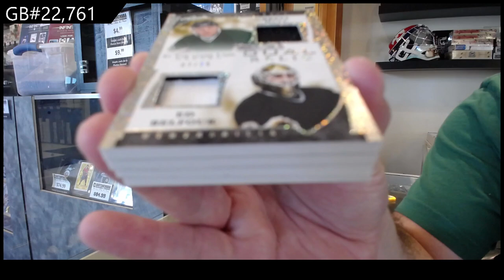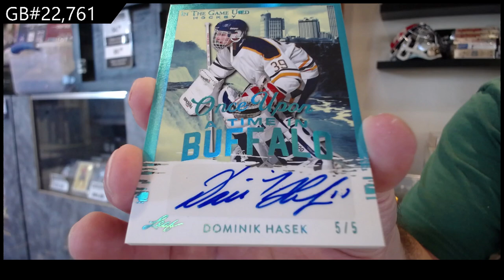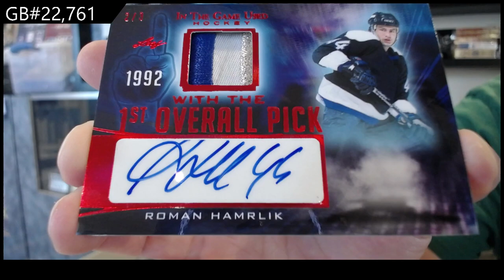2022-23 Leaf In The Game Used Hockey 2 Box Break - CNC GB #22,761